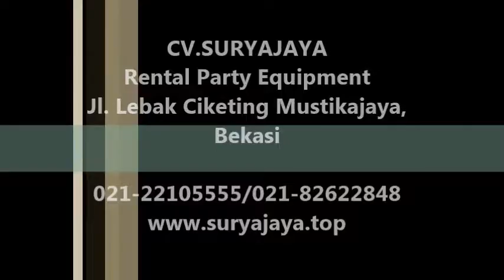Pemasangan Meja Kotak Jakarta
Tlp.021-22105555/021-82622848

Pelayanan 24 jam:
Hp.087883320001  (Pak Suparna)
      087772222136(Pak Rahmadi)